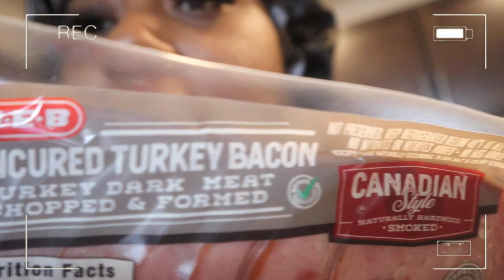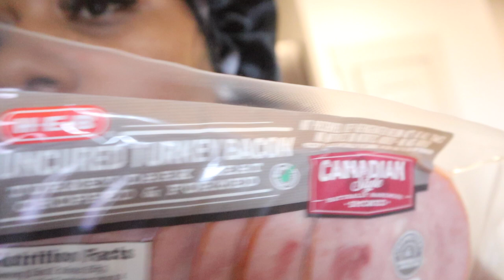NAIL TECH VLOG | a week in the life + fully booked + nail supply store run ( HIDDEN GEM)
HEY YALLLL! Welcome back to another video! Come spend a week in the life of a fully booked nail tech.. many different sets & I also tell y’all a EASY hidden gem store to shop at for affordable nail products 🖤

SN: this video corrupted like 3 times I’ve been trying to upload it for about 3 days. Soooo, I hope y’all enjoy 😂

Nail page: Nailedinthemix
Personal: Inthemixwithken

Link to my booking site & My store 💕